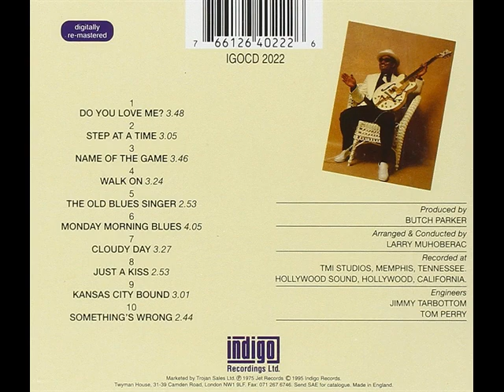Lowell Fulson - Something's Wrong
Track 10 from the album THE OL' BLUES SINGER (1975)